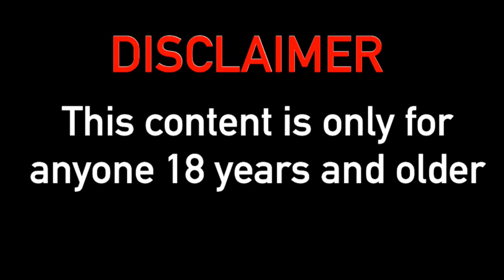Lil Wayne Psychic Reading